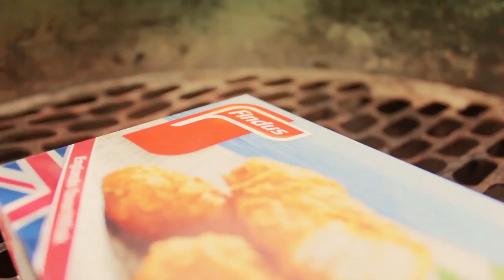Ronny Per - Sommersol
Music and Lyrics by Thomas Lie
Video by Harald Bjørge